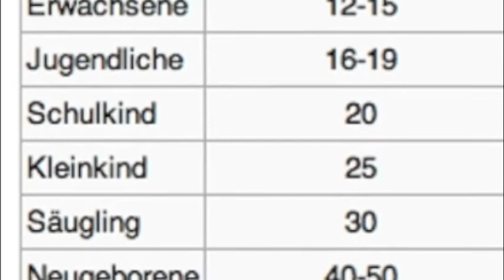skywatchbretten - 5. Juni 2014 - ...von wegen "Blauer Himmel"...Grau statt Blau